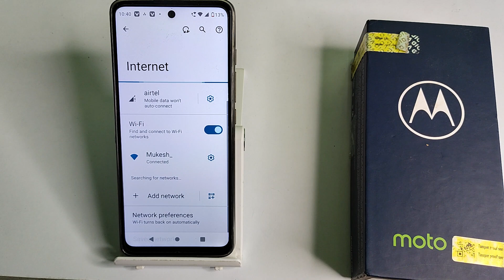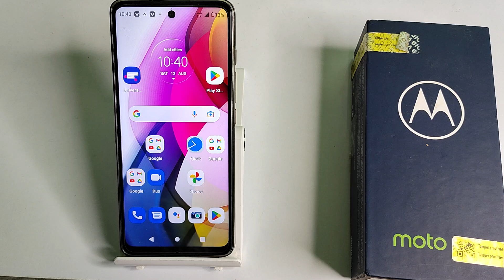how to unpair wifi network in moto g62 5G